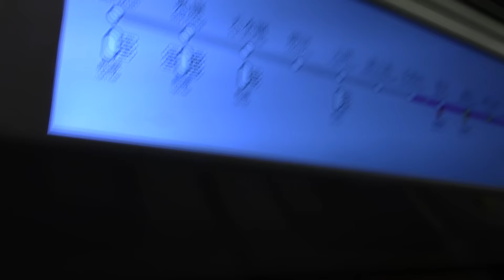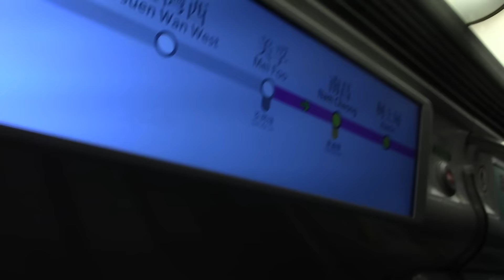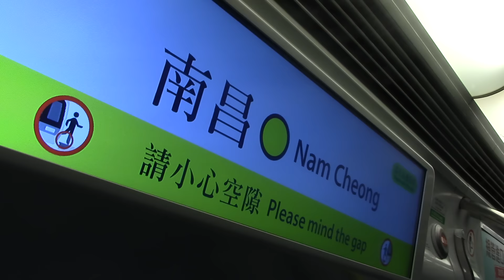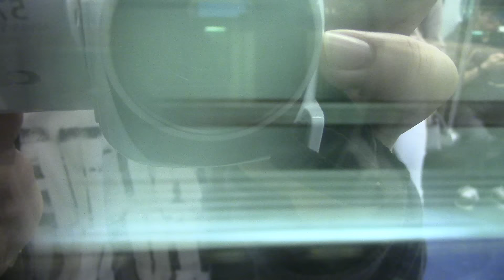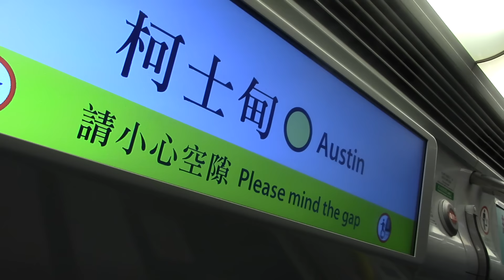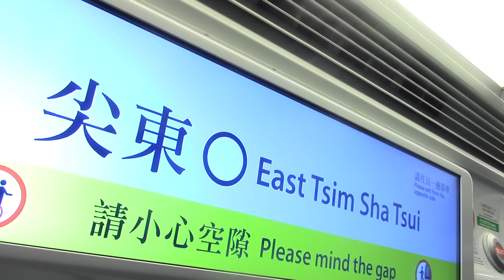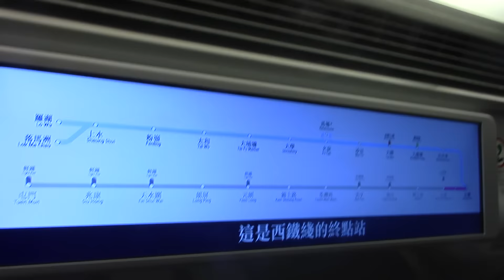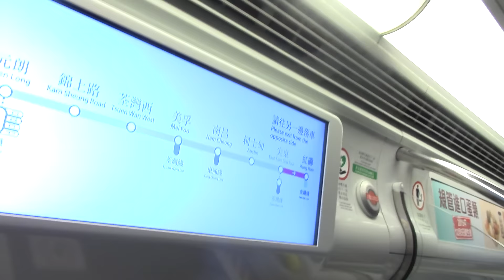(八卡車運作-下行 II) 港鐵 西鐵綫八卡列車 (D357/358) 首日運作行車片段 (美孚至紅磡)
拍攝於 2-1-2016(六)，車序:013

D201/203(過檔後的D357/358) 終於首航了，當然感覺完全不同。對西鐵線而言，列車除了增加至8卡，更增設新既報站顯示屏(在車卡與車卡之間)，以及車門上­方既電子路線圖，跟傳統只局限於電視當中是截然不同。在此短片可以詳細欣賞~

報站時間：
美孚：0:02--0:25
南昌：3:17-3:40
尖東：8:21-8:48
紅磡：11:33-13:31